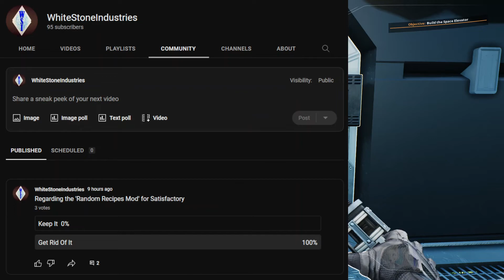Modded | Satisfactory U6 | S3 Episode 15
Satisfactory Update 6 Game Play

If this video is not available in 1080p 60 fps and you don't like watching in the current quality, please wait for YouTube to process the HD version, as all my videos are recorded in 1080p 60 fps.

Satisfactory is very addictive and very appealing to look at. Best factory building game since factorio and clearly inspired by it. The game is just so damn good and chill, most of the time, and is far beyond alot of AAA games today.

In season three we went and got some mods to play around with to make things abit more interesting. It is a "random" assortment of mods to "randomize" our gamplay.

Mods List - Mod Author (subject to change)

-10x Awesome Points Andre Aquila
-Simple Cinematics Andre Aquila
-Upgradeable Machines Andre Aquila
-Smart! Alex
-Pak Utility Mod mircearoata - Not Used
-Container Screens Andre Aquila
-Special Containers Andre Aquila

Where is the rest of this description, lost and/or forgotten I would imagine.